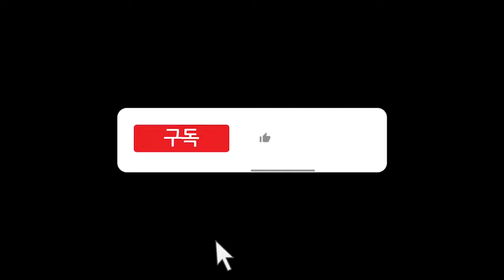[혼밥로그] 부산역 홍성방 본점에서 혼밥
@Haru_Sobi 채널에 있는 홍성방 맛집 보고 다녀왔습니다!!